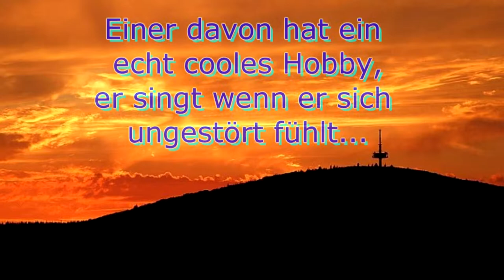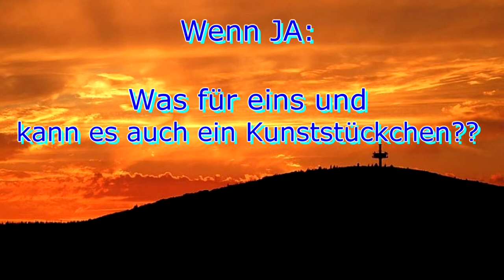Tierisch - Mein Birdy singt Operetten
Hallo liebe Tierfreunde,

seit knapp 2 Monaten haben wir einen Neuankömmling bei unseren Vögeln der einfach nur süß ist. Nach dem er sich bei uns eingelebt hat, fing er an dinge nach zu pfeifen die er öfters hört.
Er pfeift einem sogar nach wenn man ihm einfache Melodien vorpfeift.

Habt ihr zuhause Tiere und können die auch ein Kunststückchen, oder habt ihr irgend ein Lieblingstier???
Lasst es mich wissen, ich freu mich auf eure tierischen Freunde!!!